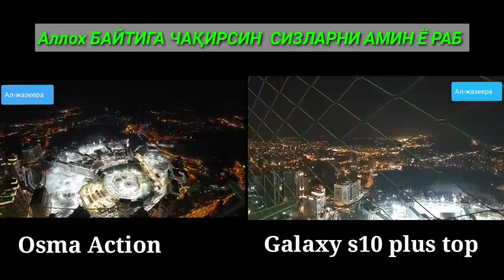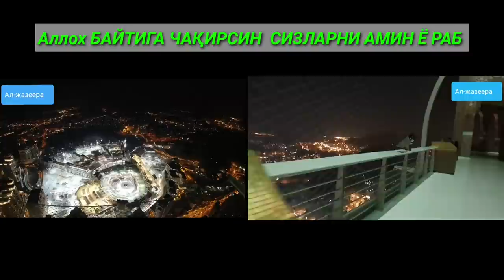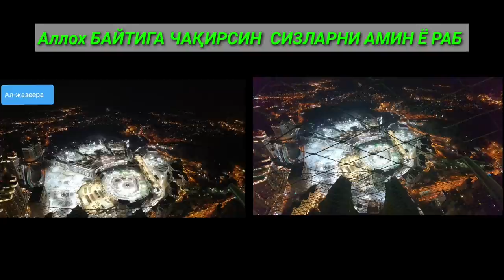АЗАН 601 МЕТР БАЛАНДЛИКДАН АЗОННИНГ ЭШИТИЛИШИ